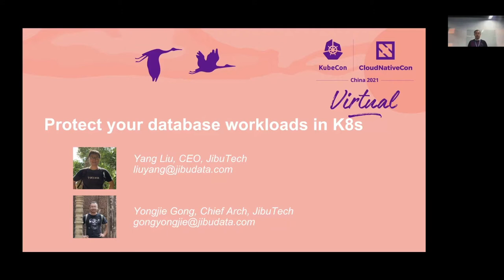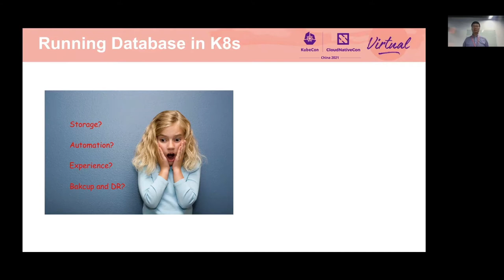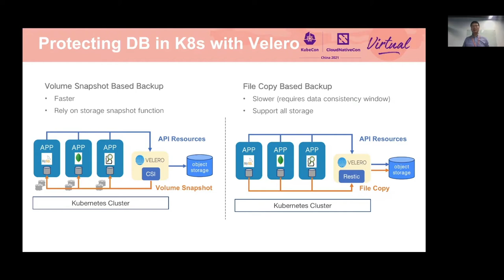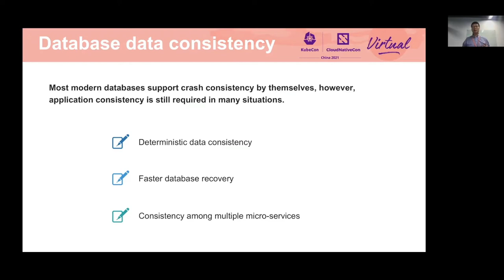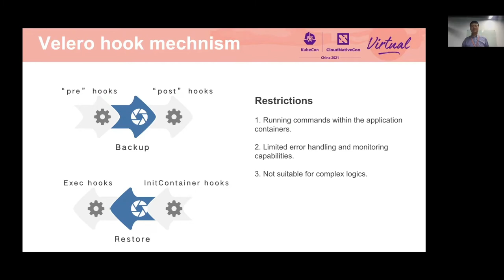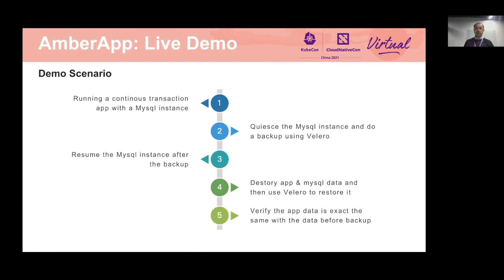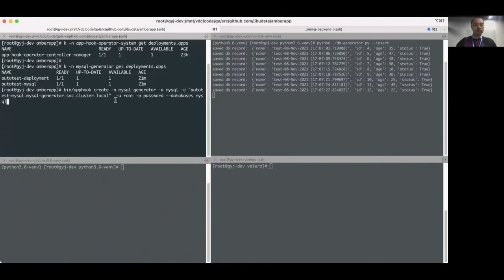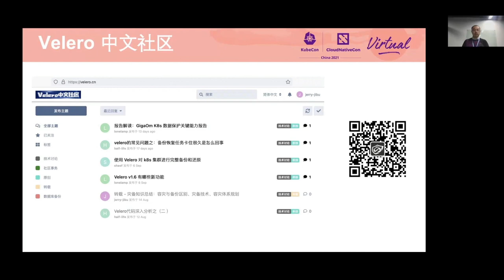Protect your database workloads in Kubernetes - Yang Liu & Yongjie Gong, Shanghai Jibu Technology Co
在 Kubernetes 上保护您的数据库工作负载 | Protect your database workloads in Kubernetes - Yang Liu & Yongjie Gong, Shanghai Jibu Technology Co.

数据库对于企业客户来说至关重要，并且是 Kubernetes 最重要的生产工作负载之一。然而，如今很多客户对于在 Kubernetes 上运行数据库举棋不定，其中一个主要原因是目前 Kubernetes 中缺乏数据保护解决方案（备份和灾难恢复）。Velero 是目前 Kubernetes 社区中最著名的开源工具，其用于有状态应用程序的备份。但是，Velero 本身不提供足够的应用一致性保证，这是许多数据库应用程序所需要的。此次讨论将介绍使用 Velero 备份普遍使用的 SQL 和 NoSQL 数据库的最佳实践，以及提供所需应用一致性的其他工具。该分享将基于演讲者致力于容器本地存储和备份解决方案工作中的丰富经验。

Databases are crucial for enterprise customers, and it is one of the most critical production workloads for Kubernetes. However, today many customers are hesitate to run databases on Kubernetes, and one of the major reasons is the lacking of data protection solutions (backup and DR) in Kubernetes today. Velero is the most famous opensource tool today in Kubernetes community for stateful application backup. However, Velero itself does not provide enough application consistency guarantee, which is required for many database applications. This session will introduce the best practices to backup popular SQL and NoSQL databases using Velero, and additional tools to provide the application consistency required. The share will be based on the speaker's rich experience working on container native storage and backup solutions.